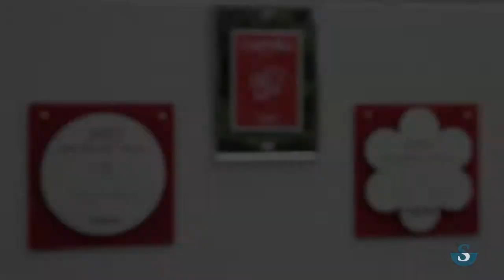Sorell Hotel Rigiblick, Zürich